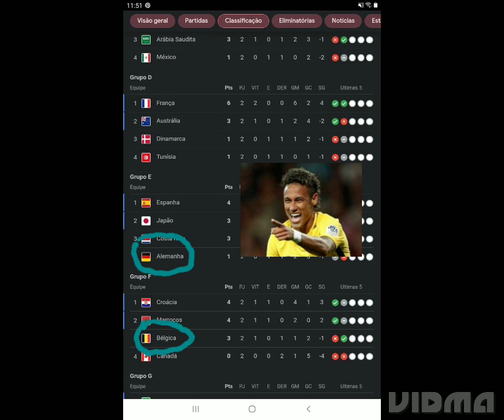Melhores memes da copa do Qatar 🙃